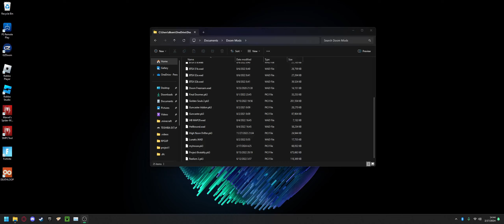myhouse.wad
I heard of this doom wad and so i decided to try it and things were not as they seemed